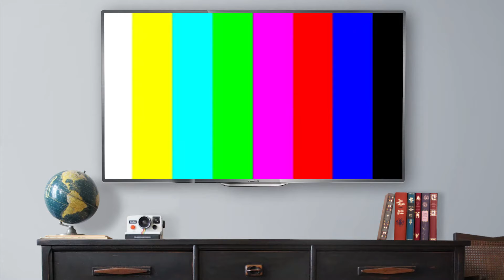WWE Summerslam 2016 CLASSIC REVIEW: AJ and CENA STEAL THE SHOW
Today, we're going to show you [CLASSIC WRESTLING PPV REVIEWS] What do you think!?!

SCHEDULE FOR CHANNEL:
Mon: No Gimmicks Needed Segments+ Wrestling ppvs reviews
Tues: WWE Raw Reviews
Thurs: Weds Night War
Sat: TV Experience + WWE Smackdown Review
Sun: Nerdgasm Talk Segments
Fat REACT! Daily
The Movie Experience Every Weekend